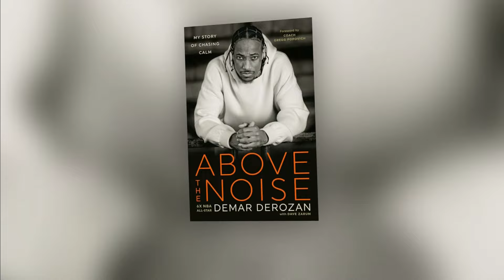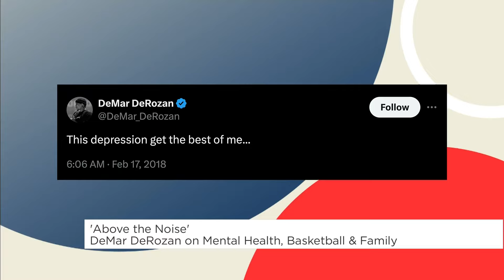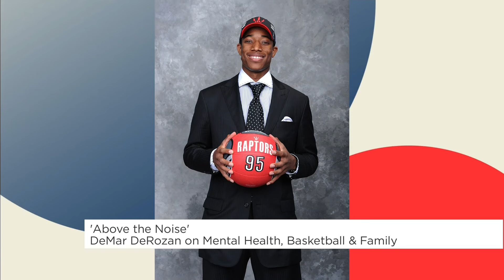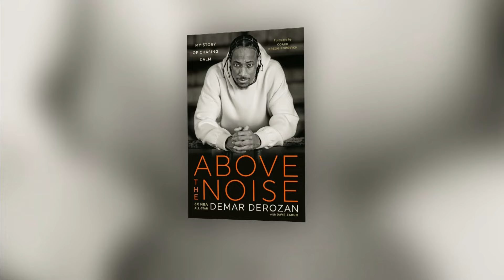Demar DeRozan on Mental health, Basketball & Family | Your Morning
Six-time NBA All-Star & now author of a new memoir called “Above the Noise”! Demar DeRozan tells us about his love for Toronto & whether he’d like to retire as a Raptor.

Start YOUR MORNING with us. Hosts Anne-Marie Mediwake, Lindsey Deluce & Kelsey McEwen get you up to date on what Canadians will be talking about today, weekday mornings on CTV & CTV News Channel, 6am-9am ET (7am-10am AT, 730am-1030am NT)